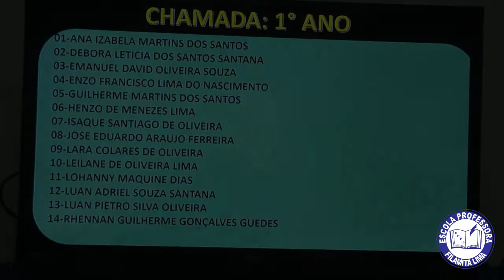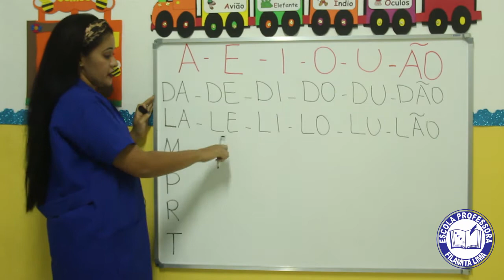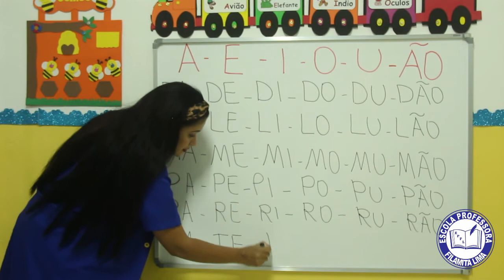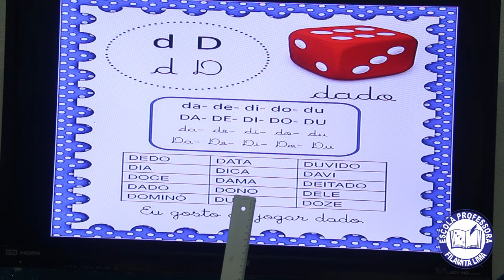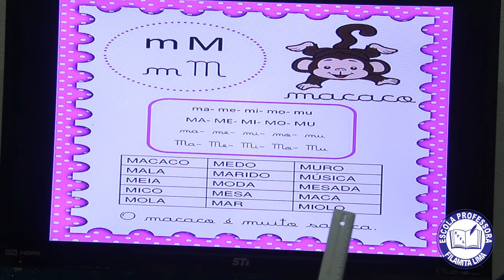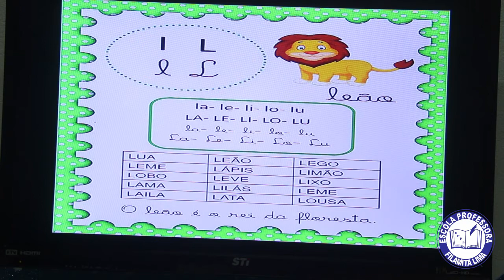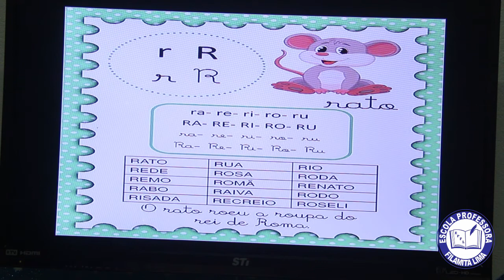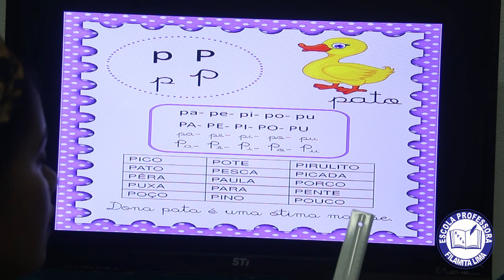1º ANO - 25/02/2021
SIGA NOSSA PÁGINA NO INSTAGRAM @escolaproffilamita